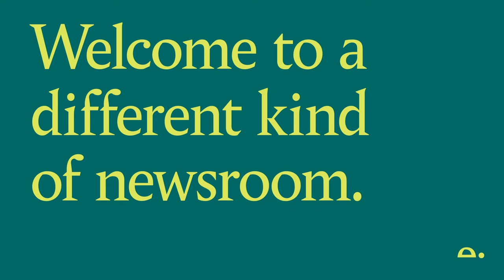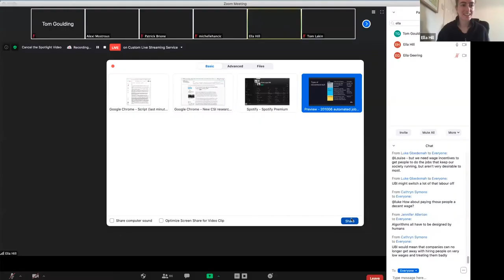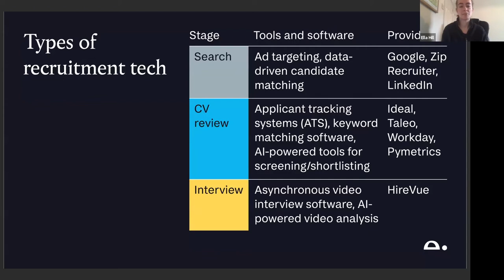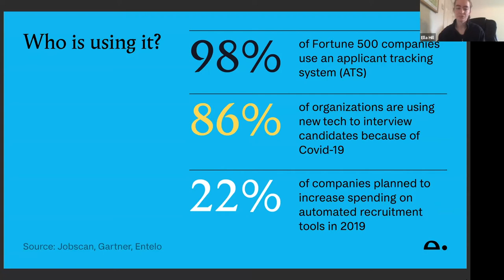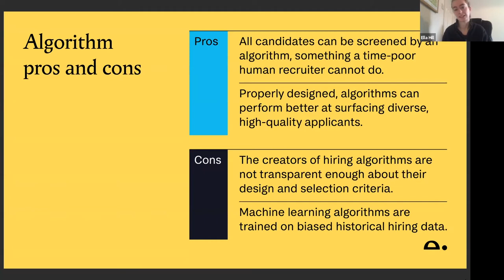Is a more automated job market less fair?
The number of UK job vacancies fell over 60% in Q2 2020, while big online job sites saw a 30% increase in applicants. As competition for roles intensifies, hiring teams are increasingly using algorithms to filter mountains of applications quickly. These algorithms match applicants to the job spec using keywords – but what else do they filter for? Who builds them? Are people gaming the system to make sure they get through, or could an algorithm actually be a fairer way to build a shortlist? What proportion of roles are awarded to ‘cold applicants’ who’ve come via the digital process? Is the system fair? Join us to investigate.

Editor: Alexi Mostrous, Editor and Partner, Tortoise

Our invited experts include:

Patrick Briône is Head of Policy and Research at IPA, a leading social enterprise recruitment agency. Patrick leads research into issues affecting employment relations in the UK, from the good work agenda and the gig economy to new technology and the fourth industrial revolution.

Jaz Broughton is a career success coach with years of experience helping those in tech to create a fulfilling career that grows with personal development and self-awareness as the keys. As a proud multi-hyphenate working in tech, Hustle Crew consultant and founder of coaching business Jaz enables individuals to believe and create the things they never thought were possible.

Michelle Hancic is the Global Head of Consulting Psychology, pymetics. Michelle decided to join pymetrics, enabling her to work with clients to ensure the fair and predictive deployment of AI algorithms to help them achieve their recruitment and talent management goals.